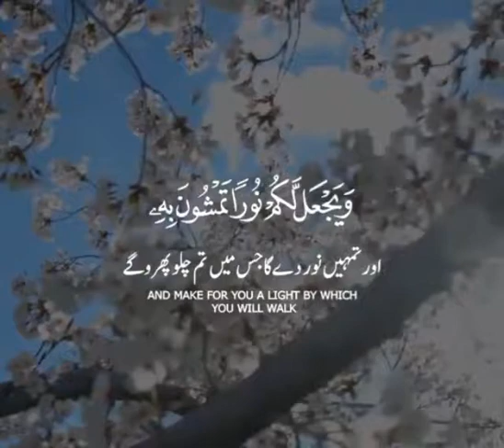Quran 🖤shorts relaxingislam ramadan